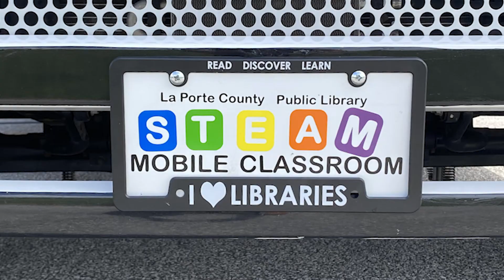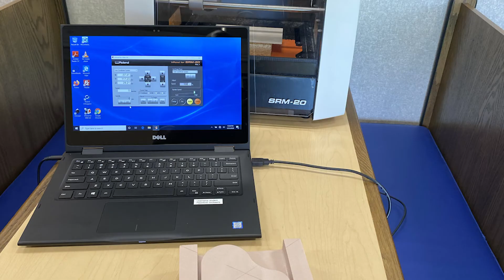Education Counts Michiana - La Porte County Public Library's Mobile Classroom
La Porte County Public Library’s Mobile Classroom is something like the magic school bus. Except the magic that they provide is practical hands on learning skills, local and regional career opportunities, science and social studies, and even comes with wifi.